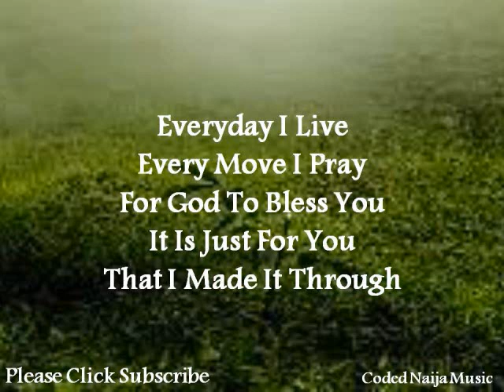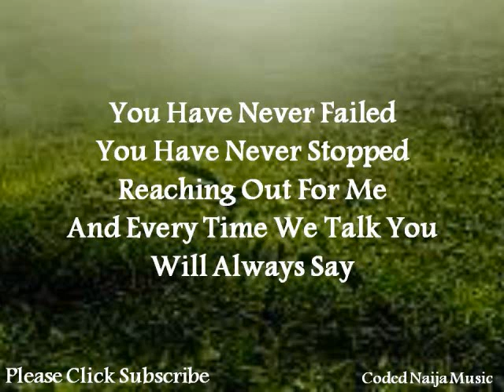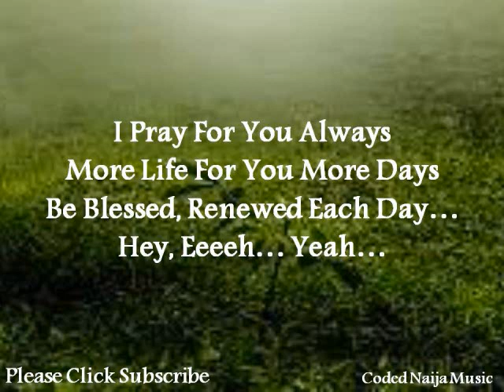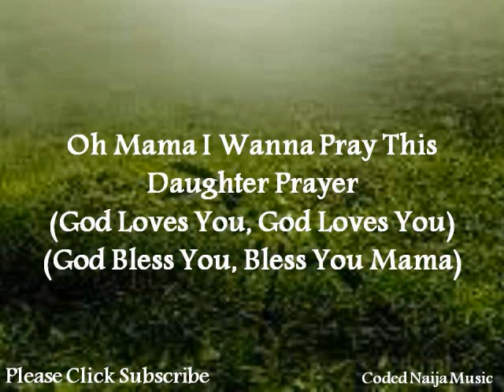Thank You Mother by Christie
Oooh... Uuuuh...
Na Mama Mama Mama
Ai, Ai, Ai

Everyday I Live
Every Move I Pray
For God To Bless You
It Is Just For You
That I Made It Through
Anyone Who Say
(Thank You Mother For Loving Me)
(I Wanna Thank You For Your Love)